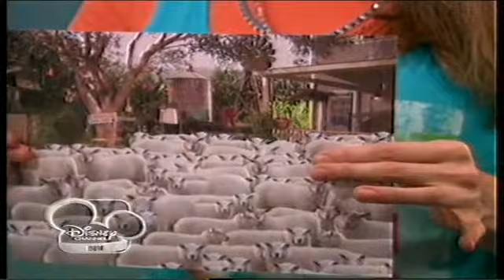Корабните приключения на Зак и Коди сезон 3 епизод 21 (част 1)